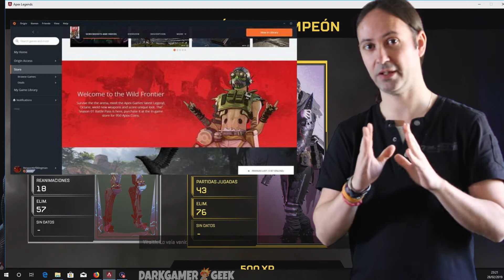Apex Legends Pase de Temporada 1, Battle Pass Y Nueva Leyenda Octane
La información oficial del banner filtrado describe el pase de temporada de la siguiente forma:

"Bienvenido a Wild Frontier" Sobrevive a la arena, conoce a la última leyenda de Apex Games, Octane, porta nuevas armas y consigue nuevo botín. El pase de batalla de la temporada 1 está aquí. Cómpralo en la tienda del juego por 950 monedas Apex.

Asique si la filtración es buena, de manera inminente tendremos este primer pase de batalla para este mismo mes de Marzo.

★☆★ SITIOS RECOMENDADOS ★☆★

Crea tu canal, sube vídeos, series y playlist para conseguir visitas, nuevos suscriptores y mejorar el posicionamiento de tus vídeos en Google

Chatea gratis sin límites, Liga y consigue citas inolvidables. Nunca ha sido tan divertido conocer gente nueva y hacer amigos. Disponible en iPhone y android